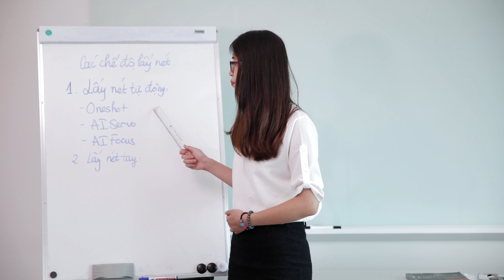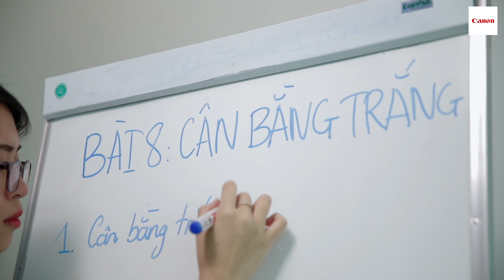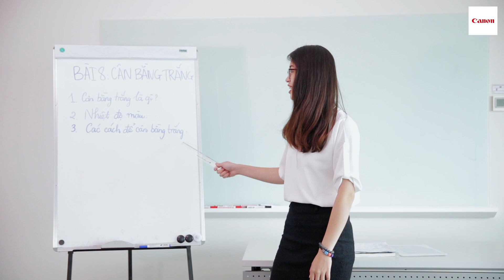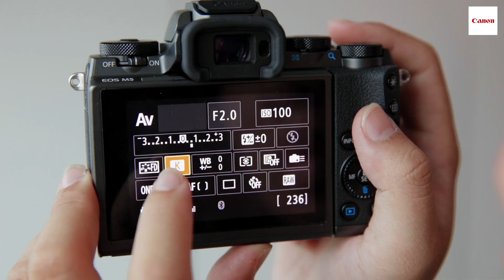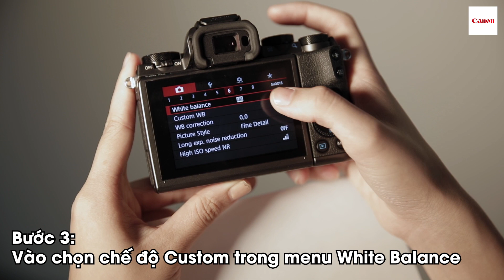Nhiếp ảnh 360 [CƠ BẢN] Tập 8: Cân Bằng Trắng - White Balance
Những bức ảnh vàng khè hay xanh lét khi chụp mà không rõ lí do tại sao? Đã quá quen với chế độ auto mà khi muốn điều chỉnh cho bức ảnh của mình lạnh đi một chút, ấm thêm một tí cũng không biết làm thế nào?

Cân Bằng Trắng (White Balance) là câu trả lời cho bạn. Và đây chính là chủ đề của tiết học thứ 8. Hãy cùng 50mm Vietnam nghiên cứu nhé!

Nhiếp Ảnh 360 Cơ Bản là series giúp những người mới chơi máy ảnh có thể học chụp ảnh một cách nhanh nhất thông qua từng video hướng dẫn của 50mm Vietnam. Mỗi video, 50mm Vietnam sẽ cung cấp một chủ đề riêng biệt và giải thích chi tiết về chủ đề đó.

Đây là kiến thức chung, áp dụng đúng với mọi máy ảnh của Canon, Nikon, Fujifilm, Sony, Pentax, Leica, Olympus

4) Máy ảnh bọn mình khuyên mua cho người mới:
Canon:

5) Ống kính bọn mình khuyên mua
For Canon:

6) Phụ kiện khuyên dùng:
Túi máy ảnh:

7) Đèn flash & trigger